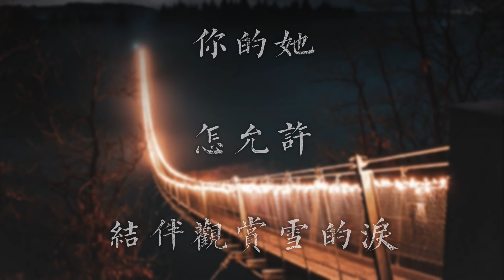謝安琪 Kay Tse 《鐘無艷》歌詞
謝安琪 Kay Tse - 《鐘無艷》 *383kbps

作曲 : Christopher Chak
作詞 : 林夕
編曲 : 陳珀
監製 : 梁榮駿

其實我怕你總誇獎高估我堅忍
其實更怕你只懂得欣賞我品行
無人及我用字絕重拾了你信心
無人問我可甘心演這偉大化身
其實我想間中崩潰脆弱如戀人
垂在你兩臂中低得不需要身份
無奈被你識穿這個念頭
得到好處的你明示不想失去絕世好友

沒有得你的允許 我都會愛下去
互相祝福心軟之際 或者准我吻下去
我痛恨成熟到 不要你望著我流淚
但漂亮笑下去 彷彿冬天飲雪水
被你一貫的讚許 卻不配愛下去
在你悲傷一刻必須解慰 找到我樂趣
我甘於當副車 也是快樂著唏噓
彼此這麼了解 難怪註定似兄妹 一對

其實我怕你的好感基於我修養
其實最怕你的私心窺准我體諒
無人問我寂寞盡頭何處去養傷
原來是我的心境高到變為偶像
誰情願照耀著別人就如月亮
為奴婢為你備飯奉茶是殘忍真相

彼此這麼了解 讓我決定我的快樂 哪需得你的允許
我都會愛下去
被你一貫的讚許 無需再說下去
在你悲傷一刻 必須解慰 找到我樂趣
我甘於當副車 卻沒法撞入堡壘
彼此這麼了解 難怪註定似兄妹一對
你的她怎允許 結伴觀賞雪的淚
永不開封的汽水 讓我抱在懷內 吻下去